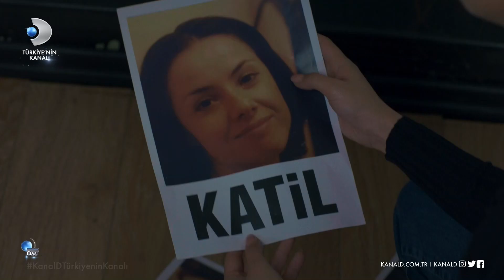Aşk ve Umut 24. Hafta Fragmanı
Aşk ve Umut 24. Hafta Fragmanı yayında! Bülent ve Zeynep yüzleşiyor!

Sıla'yı da alıp kaçan Kuzey tehlikeyle karşı karşıya kalır. Sıla ise hayatındaki değişikliklere ayak uyduramaz. Gönül'ün geçmişi Zeynep'in hayatının seyrini değiştirir. Bülent sonunda Zeynep'e babası olduğunu açıklamak zorunda kalır.